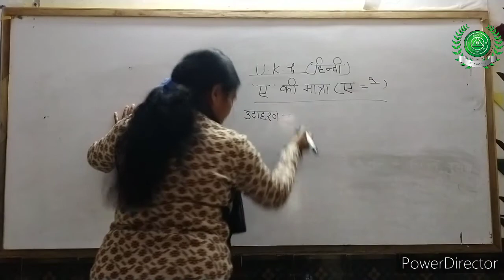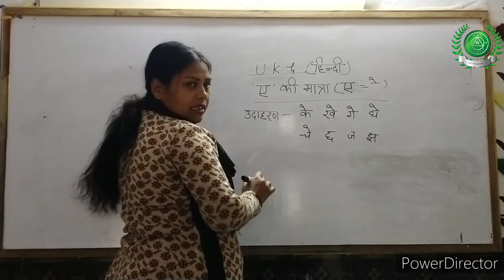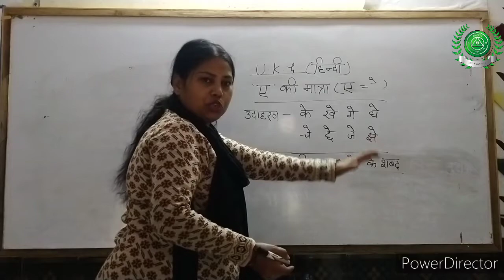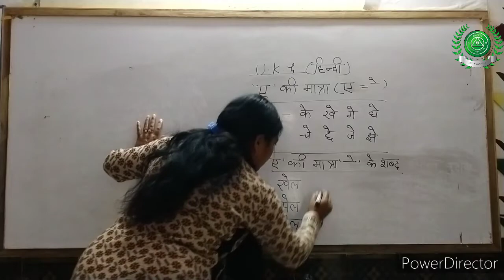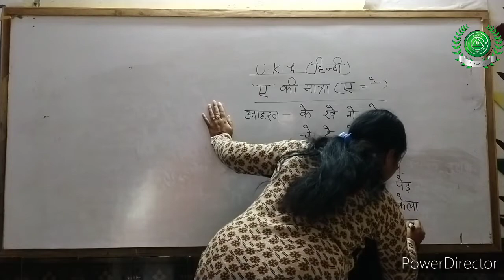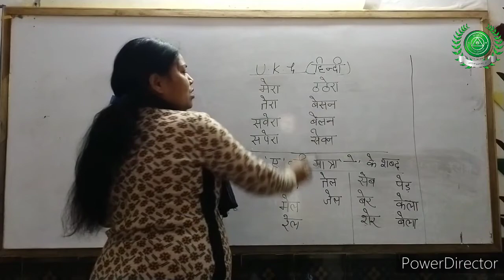3 Dec Class-UKG sub-Hindi part11